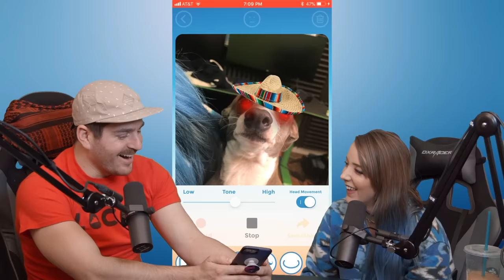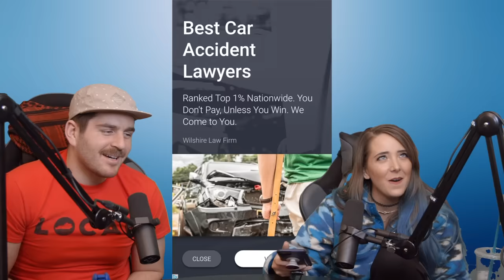Reviewing Bad Apps 5